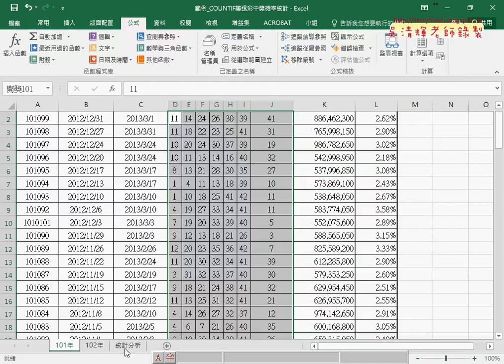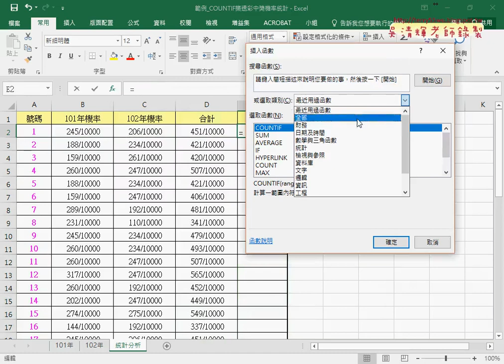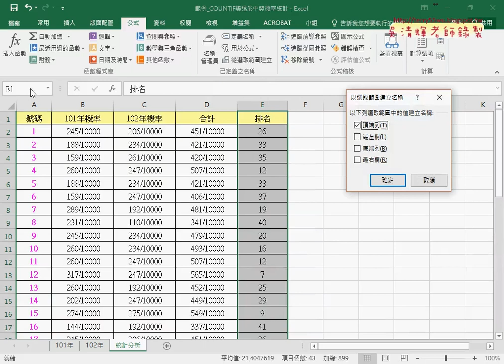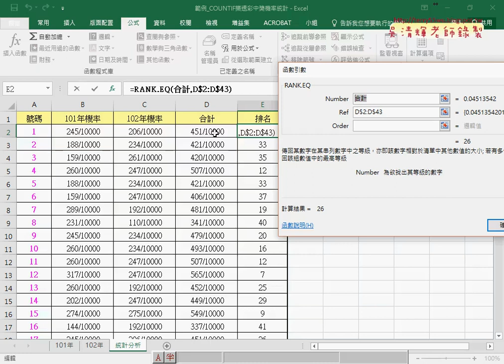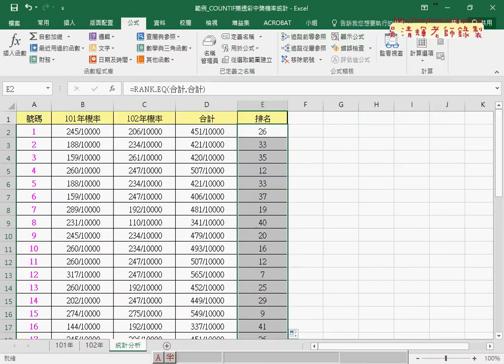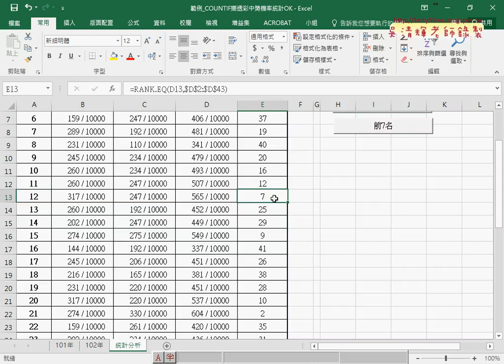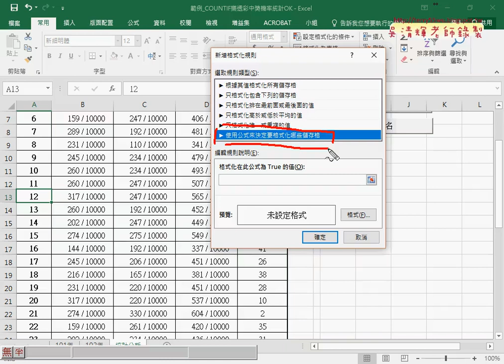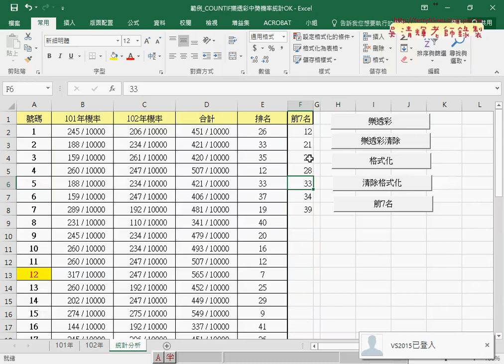02 排名與設定格式化條件